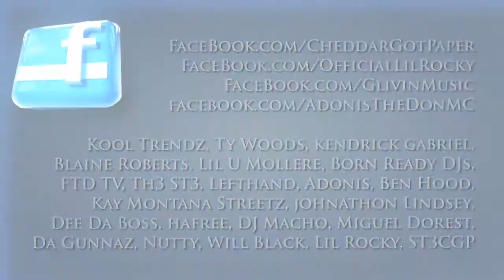Rap Instrumental Beats by Cheddar Got Paper- "Geechie, Peanut & Pee-Wee (R.I.P.)"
Rap Instrumental Beats by Cheddar Got Paper

See Why Lil Wayne, Drake, Chris Brown, Rihanna, Soulja Boy, Taylor Swift, Katy Perry, Eminem, Rick Ross, Nicki Minaj, Lil Boosie, Wiz Khalifa, and Justin Beiber all want to sign us!

Search "Th3 ST3" on itunes to download our music!!

Watch Cubana Lust, Lastarya, Mz Twerksum, Betty Butt, The Twerk Team, Platinum Dior, WorldStarHipHop.com, raywilliamjohnson, nigahiga, jennamarbles, collegehumor, universalmusicgroup, WorldStarUncut, MediaTakeOut, Vixens shake their booty, butts, tits, and ass on our videos!

Beatz By Dre Instrumentals
 Music Productions Tips, Tricks, Gear Reviews
Ski Beatz
beat
beats
freestyle
instrumental
instrumental beats
rap beats
rap instrumental

NY Rap Beats - (beat, freestyle, instrumental beats, rap beats, instrumental rap, hip hop beats)